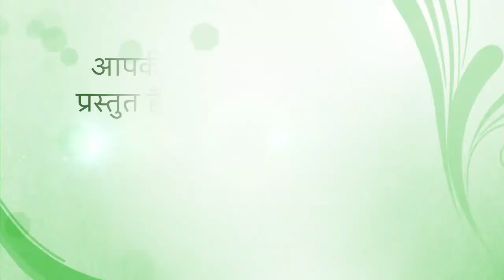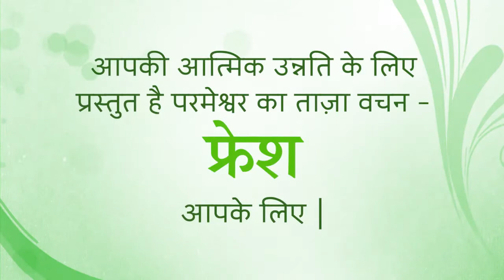Fresh Thought 3 Dec 2020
So I want to imagine that someone offers you an unlimited amount of money. They ask you, “How much would you like me to give you?” What would you answer? How much would you ask for?